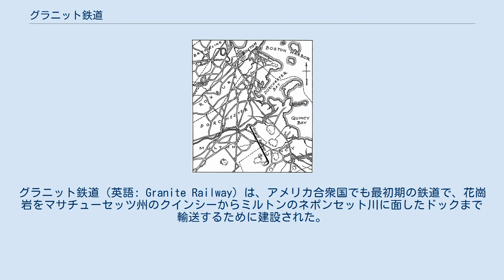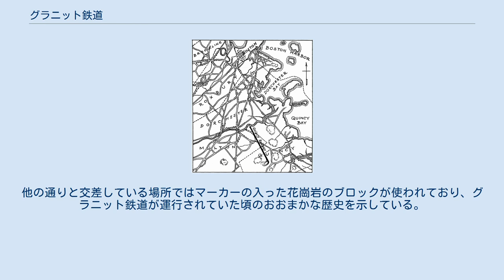グラニット鉄道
グラニット鉄道（英語: Granite Railway）は、アメリカ合衆国でも最初期の鉄道で、花崗岩をマサチューセッツ州のクインシーからミルトンのネポンセット川に面したドックまで輸送するために建設された。
そこからはチャールズタウンまで船を使って運ばれ、バンカーヒル記念塔に用いられた。
グラニット鉄道は特に制約なく一般輸送業者として運行できる最初の特許を得た鉄道であるため、アメリカ合衆国で最初の商用鉄道であるとしばしば称される。
最後の採石場は1963年に閉鎖となり、1985年に都市圏委員会がグラニット鉄道を含む22エーカー（約89,000平方メートル）の土地をクインシー採石場保存地区として買収した。
 グラニット鉄道の地図 ニューイングランド地方一帯を徹底的に調査した後、1825年にソロモン・ウィラードはクインシーをバンカーヒル記念塔用の石材調達場所として選んだ。
多くの障害や遅延に直面しながらも、1826年3月4日にその線路用地を確保するための土地収用の権利付きで鉄道の特許を得ることができた。
実業家で州議会議員のトーマス・ハンダシド・パーキンスがこのグラニット鉄道会社の資金調達を準備し、過半の株式を所有し、そしてその社長に任命された。
鉄道パイオニアのグリッドリー・ブライアントがこの鉄道の設計と建設を担当し、1826年10月7日に運行を開始した。
ブライアントは既にイングランドの鉄道で使われていた技術を採用したが、より重く集中した荷重に対応し、また3フィート（約0.9 m）の深さに及ぶ土壌凍結に対応するための改良を行った。
 この鉄道は採石場からネポンセット川まで3マイル（約4.8 km）の距離を走った。
貨車の車輪は6フィート（約1.8 m）の直径があり、既にイングランドでは蒸気機関車が20年余り使われていたのであったが、こちらでは牽引はウマが行っていた。
レールは木製で表面に鉄の板が貼られ、軌間は5フィート（約1,524 mm）あり、8フィート（約2,438 mm）間隔で設置された石材製の枕木の上に置かれていた。
1837年にこの木製レールは花崗岩でできたものに交換され、これもまた表面に鉄板が貼られていた。
 1830年にパイン・レッジ採石場から84フィート（約26 m）下の鉄道の高さまで花崗岩を搬出するためのインクラインと呼ばれる区間が建設された。
貨車は315フィート（約96 m）の長さのインクライン区間をエンドレスのベルトコンベアによって上下した。
このインクラインは1940年代まで運行が続けられていた。
 この鉄道では分岐器、転車台、2つの台車を備えた車両など、いくつかの重要な発明が導入された。
ブライアントはこれらが全体の利益となることを考え、発明に対して特許を取得しなかった。
 この鉄道の新規性は、ボストンからの観光客を惹きつけ、この革命的な技術の直接の証人となった。
有名な訪問者としては政治家のダニエル・ウェブスターやイングランドの女優ファニー・ケンブルがいる。
ケンブルは1833年に訪問した時の様子を日記に残している。
 グラニット鉄道はアメリカ合衆国でも初期の鉄道死亡事故が発生した場所でもある。
1832年7月25日、キューバからのトーマス・アチュアスと3人の観光客を乗せた車両が脱線した。
事故は、石材は積んでいないが4人の観光客を乗せていた貨車がインクラインを下っているときに、ケーブルが切断して起きた。
乗客は35フィート（約10 m）の崖から放り出され、アチュアスは死亡し他の3人は重傷を負った。
 1871年にオールド・コロニー・アンド・ニューポート鉄道がグラニット鉄道の線路用地を買収し、これを当時の技術の線路に敷き直して、蒸気機関車牽引の列車が花崗岩をネポンセット川の艀に積み替えずに直接採石場からボストンへ輸送できるようになった。
オールド・コロニー鉄道となったこのクインシーからミルトンまでの区間は、後にニューヨーク・ニューヘイブン・アンド・ハートフォード鉄道に吸収され、その後廃止となった。
 20世紀初頭の時期には、かつてのグラニット鉄道のインクライン区間のレールの上に金属材が敷かれ、ケーブルを使ってトラックがそこを上下していた。
 グラニット鉄道のインクラインは1973年6月19日にアメリカ合衆国国家歴史登録財に登録され、鉄道自体も1973年10月15日に登録された。
 1926年に設置された100周年の記念プレート、当時の分岐器のフロッグの部分、線路の一部...